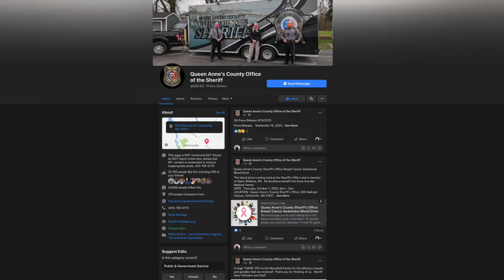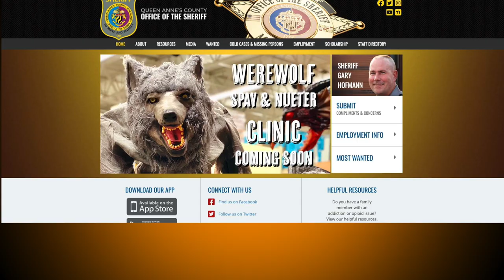Most Wanted Halloween 2021